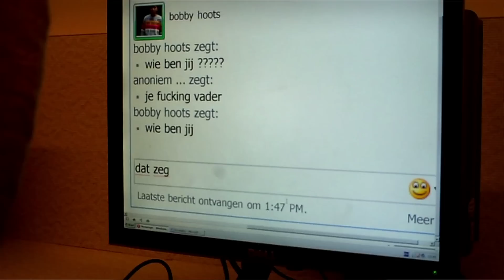Wees Scherp!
Tijdens de videoclipbattle op het Sweelinck College, georganiseerd door Bekijk 't, maakten leerlingen zelf onder begeleiding van professionals een videoclip. Er werd gedanst en gerapt en de teksten werden zelf geschreven.

In samenwerking met Gregory 'Shaggy' Albertzoon, Kimo, Negativ, Caggie Gulum, Jozeph Black en Riquel Gilliad. Camera, regie en montage: Michiel Vaanhold. Geluid: Edwin Bakker.